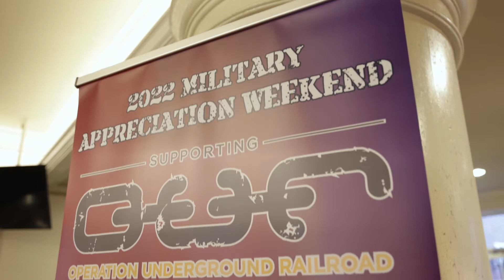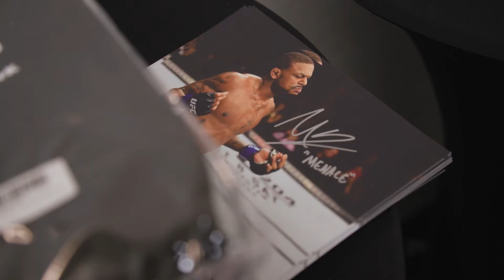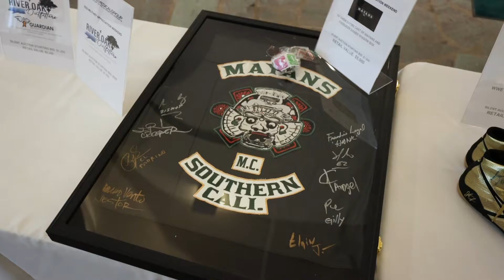Military Appreciation 2022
Core Medical Group hosted its first ever Military Appreciation Weekend in Columbia, South Carolina in early 2022.  Special guest speakers included Sidney Gordon, Vincent "Rocco" Vargas, Nick Koumalastos, Mel Chancey, Branch Warren and Anthony "Rumble" Johnson.  Core Medical Group hosted a two day seminar where 100% of the proceeds from our silent auction was donated to Operations Underground.  Over 30K was donated to help stop child and human trafficking.

Core Medical Group is a proud supporter of the US Military and looks forward to hosting this event every year in different locations across the US.